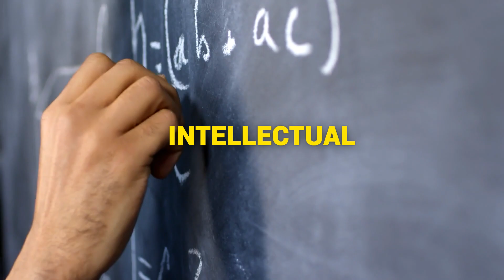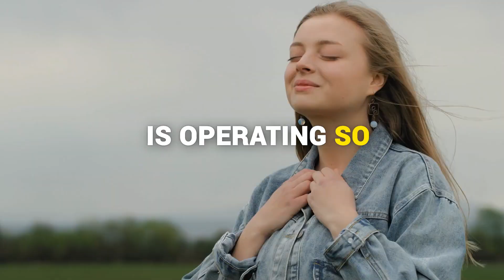What is Your Concept of Yourself? | Mary Morrissey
💡 Learn more about how you can transform your life, starting right now